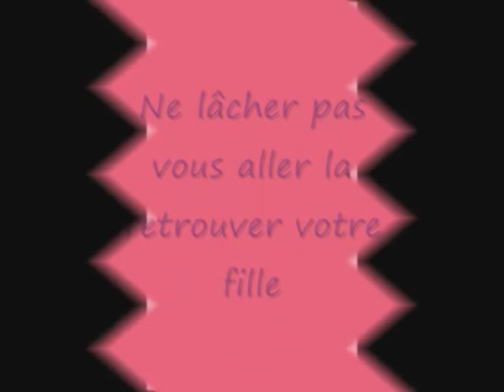Cédrika Provencher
Diaporama de cédrika pour se souvenir de sa dispartion jour pour jour le 31 juillet 2007